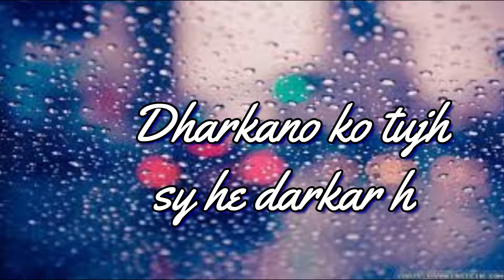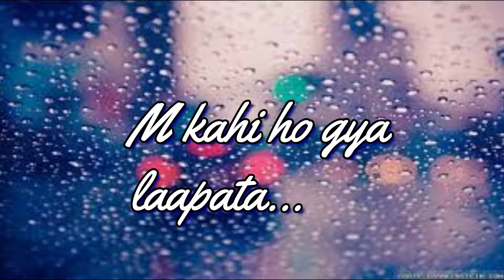Atif Aslam –( PEHLI NAZAR MEIN ) Status Song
...Asslam.o.alikum..

..dear friends...

...agr ap ko kci b song ki status video chaheay to ap mjy btana may bna du ge ap ko

.WHTSAPP STSTUS SONGS VIDEO.
.FACEBOOK STSTUS SONGS VIDEO...
.TWITTER STSTUS SOGS VIDEO.

.subscrribe...